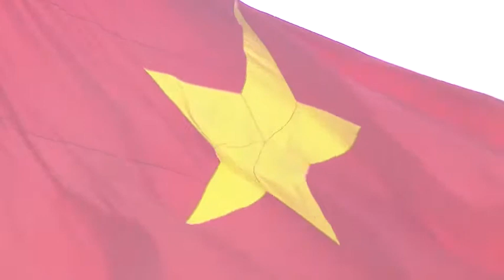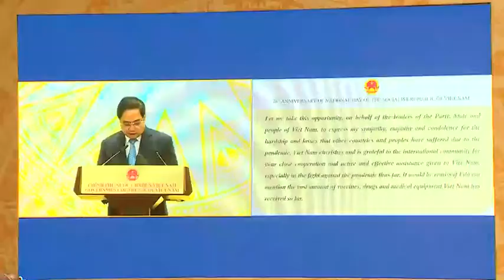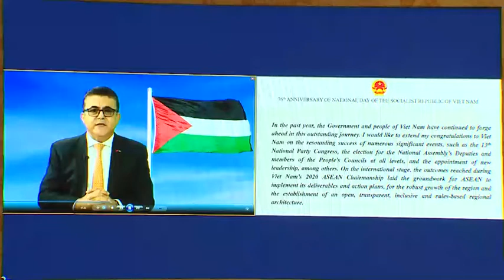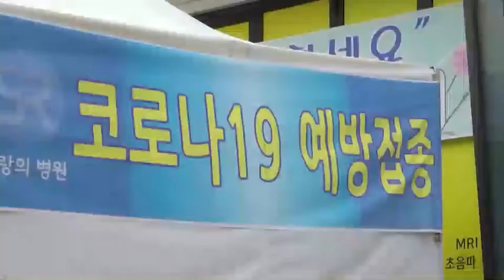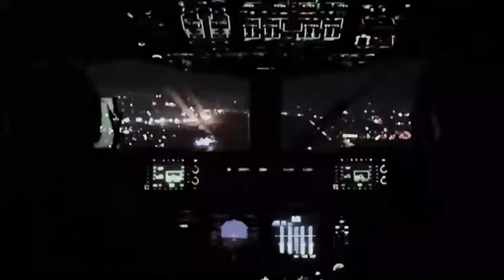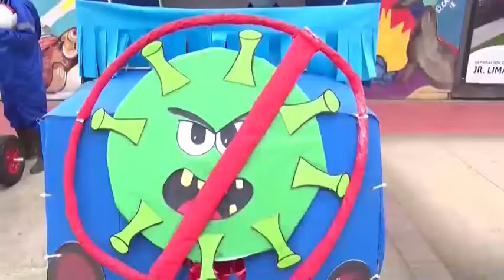01-9 Bản tin Trong nước và Quốc tế_ tối. ''backantv.vn''